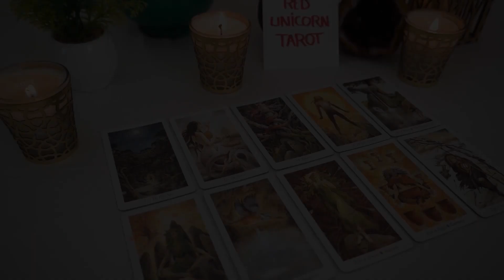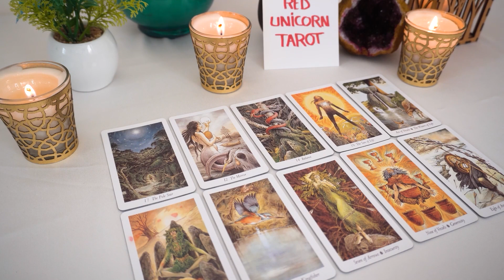GEMINI..❤️OMG THEY'RE Going To Go For it!! THEY'RE Going To Follow Their Heart THIS Time..🔮👀